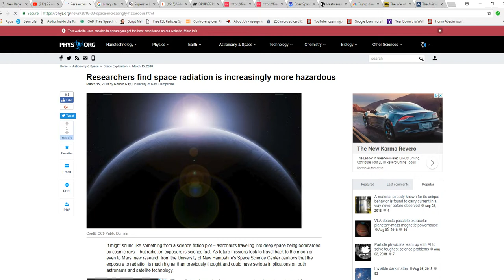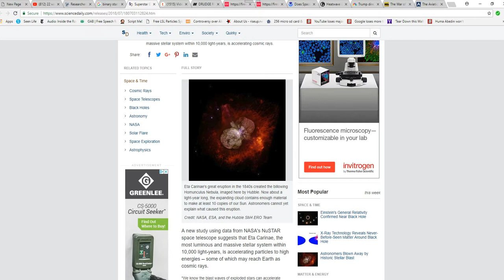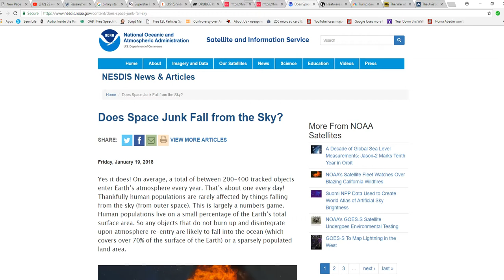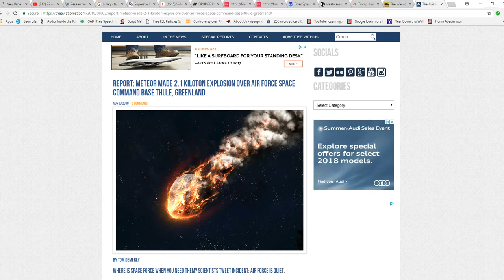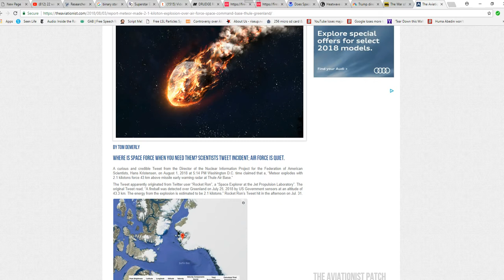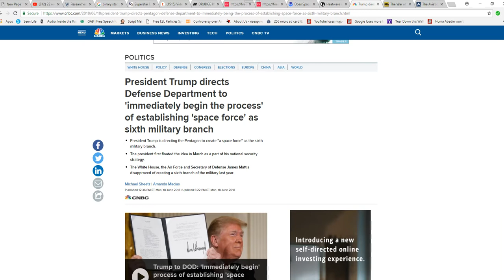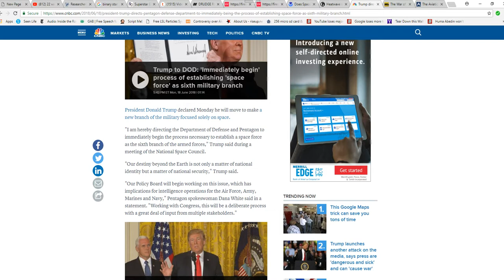Are we under attack from space? speculation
I make the case that we may be under attack from space by other than human beings. This is only speculation.